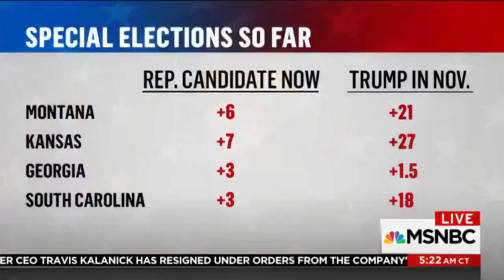Jon Ossoff's Loss To Karen Handel Should Be A Wake-Up Call For Dems | Morning Joe | MSNBC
Democrat Jon Ossoff lost to Karen Handel in the closely-watched special election in Georgia's sixth congressional district. What does the loss mean for Democrats and for the GOP? The panel discusses.